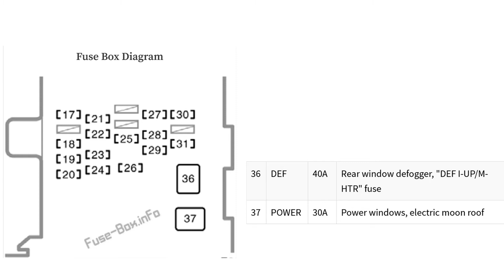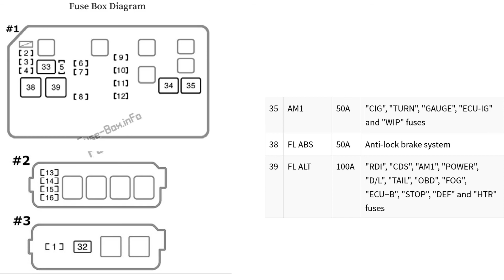Toyota Corolla (1998-2002) fuse box diagram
In this article, we consider the eighth-generation Toyota Corolla (E110), produced from 1997 to 2002. Here you will find fuse box diagrams of Toyota Corolla 1998, 1999, 2000, 2001 and 2002, get information about the location of the fuse panels inside the car, and learn about the assignment of each fuse (fuse layout).